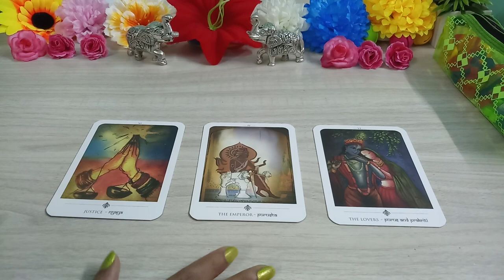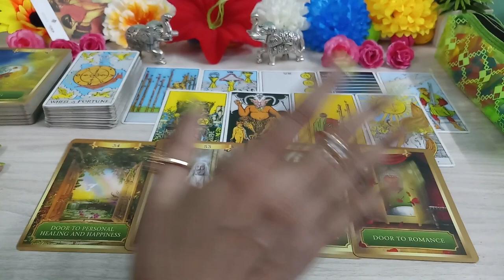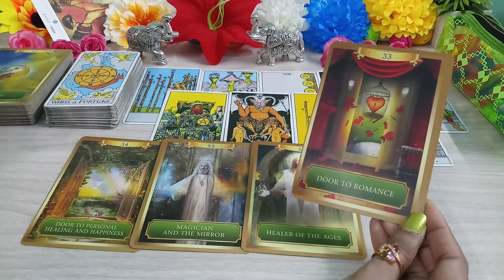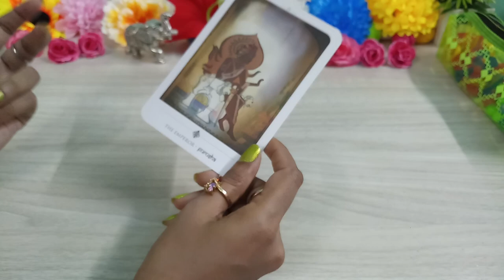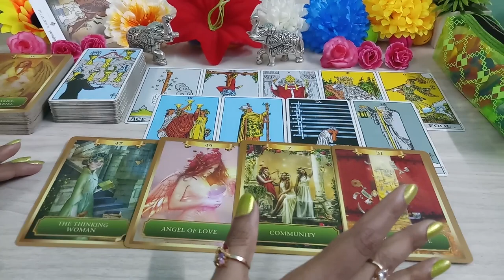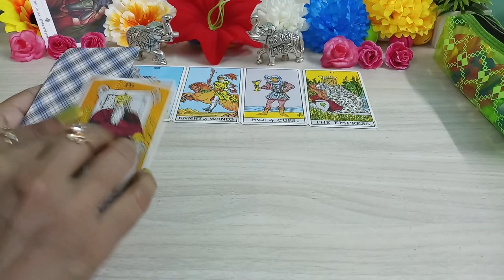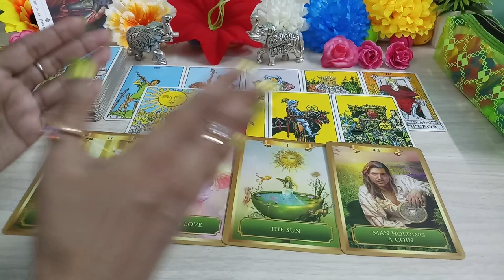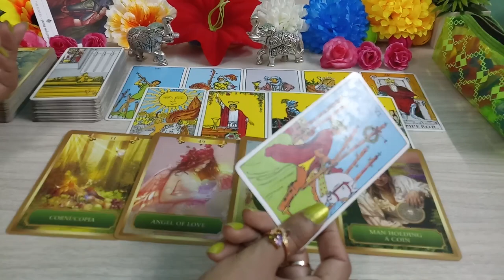😎Apke Person Ko Aap Strong Lagte Ho?😎Do you find your person strong?@WorldOfFlowers763Tarot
Hello, नमस्ते 🙏🙏🙏,

Apke person ko aap strong lagte ho?

Equipments & Services I Use:
Thumbnail: Canva

00:00 Introducation
01:10 Pile Selection
01:42 Pile 1 Justice
10:41 Pile 2 The Emperor
17:23 Pile 3 The Lovers